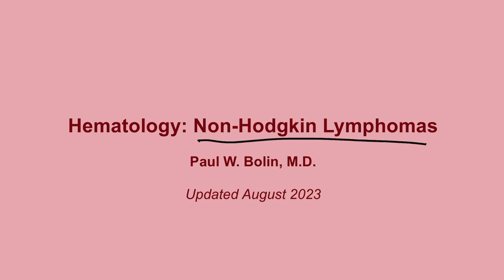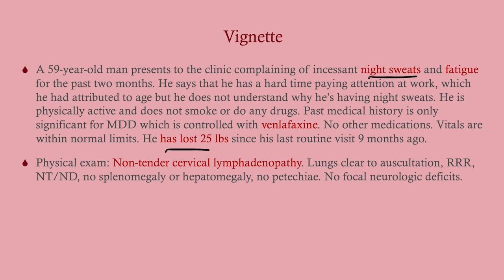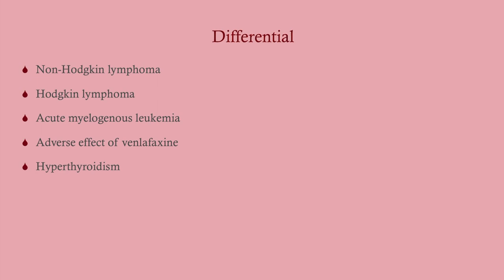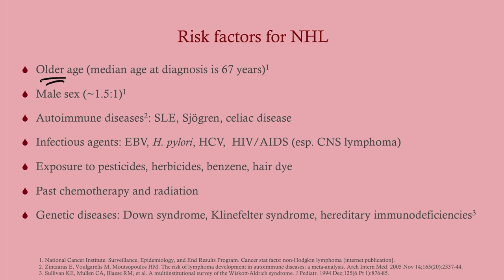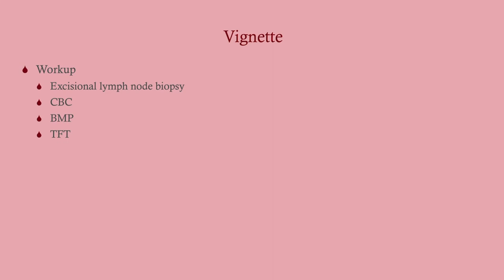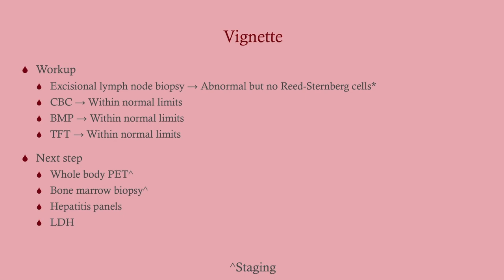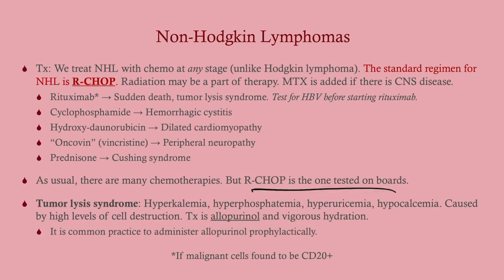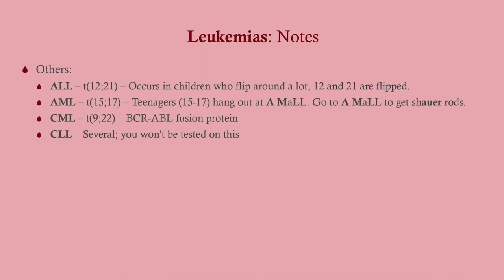Non-Hodgkin Lymphoma (updated 2023) - CRASH! Medical Review Series